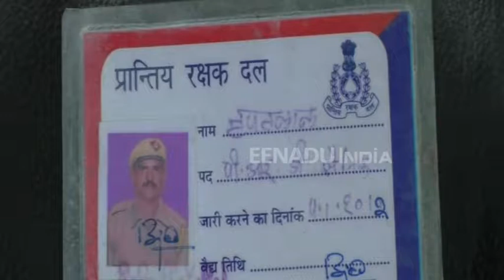वीआईपी ड्यूटी के दौरान पीआरडी जवान की तबीयत बिगड़ी, अस्पताल ले जाते समय मौत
ललितपुर : जिले में वीआईपी ड्यूटी के दौरान पीआरडी जवान की अचानक तबीयत खराब हो गई. आनन-फानन में उसे उपचार के लिए महरौना सीएचसी ले जाया गया. हालत गंभीर होने के चलते इन्हें जिला अस्पताल रेफर कर दिया गया. वहीं जिला अस्पताल जाते समय रास्ते में ही जवान की मौत हो गयी.